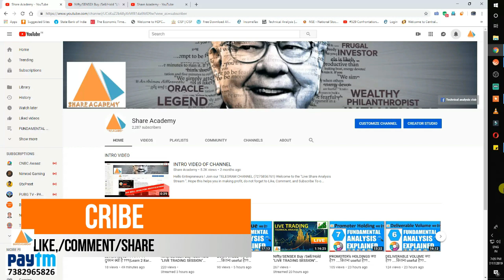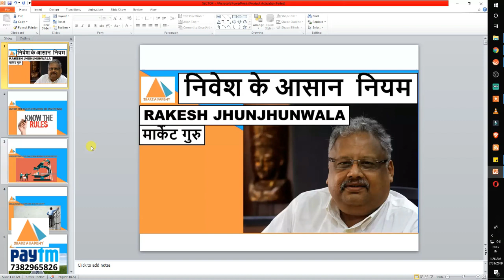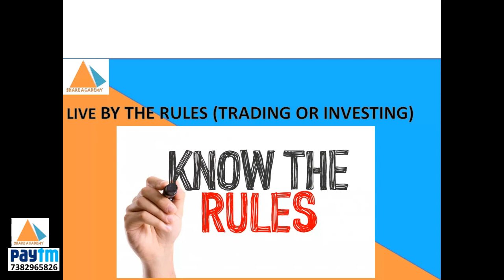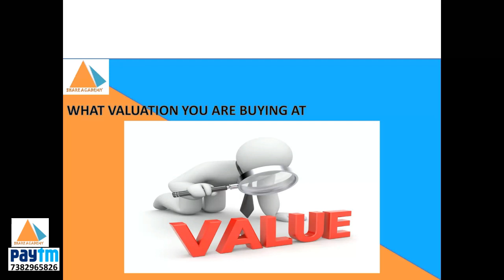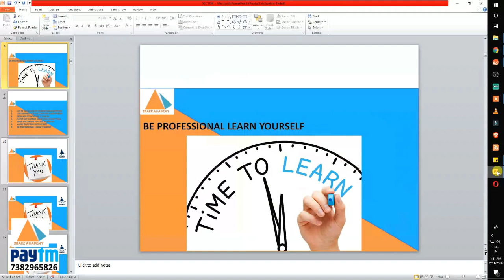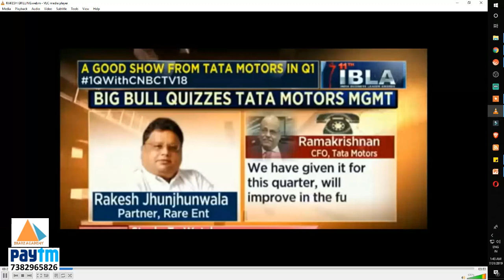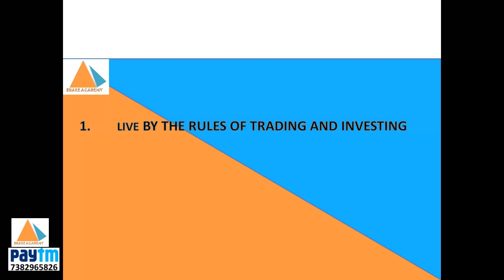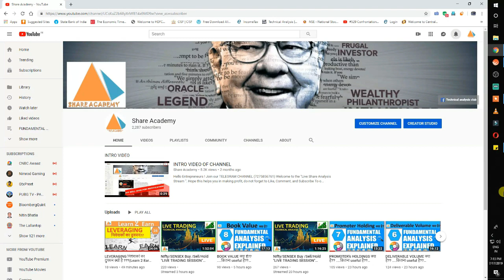RAKESH JHUNJHUNWALA (निवेश के नियम मार्किट गुरु से ) , LEARN HOW TO INVEST IN MARKET